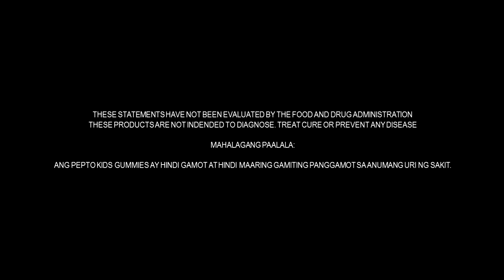Pepto Kids Gummies Radio Commercial (REVISED)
THESE PRODUCTS ARE NOT INDENDED TO DIAGNOSE. TREAT CURE OR PREVENT ANY DISEASE

MAHALAGANG PAALALA:

ANG PEPTO KIDS GUMMIES AY HINDI GAMOT AT HINDI MAARING GAMITING PANGGAMOT SA ANUMANG URI NG SAKIT.

ThouShallNotSteal (Exodus 20:15)
HuwagMagnakaw (Exodus 20:15)